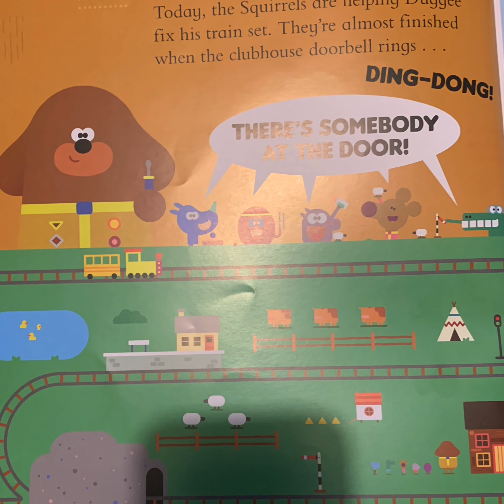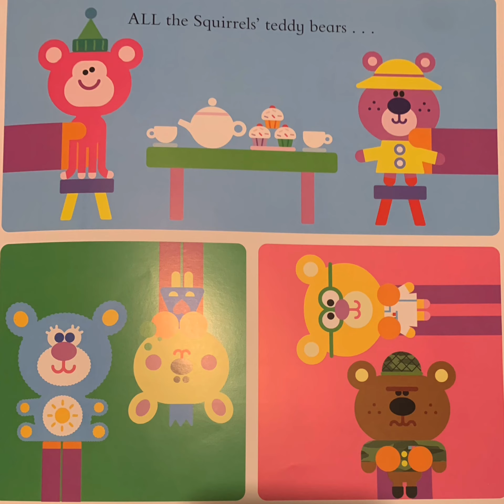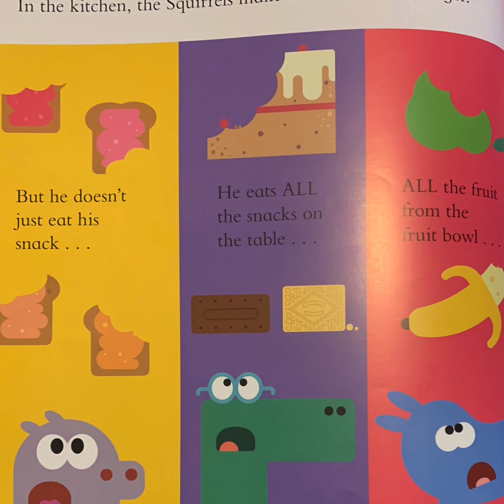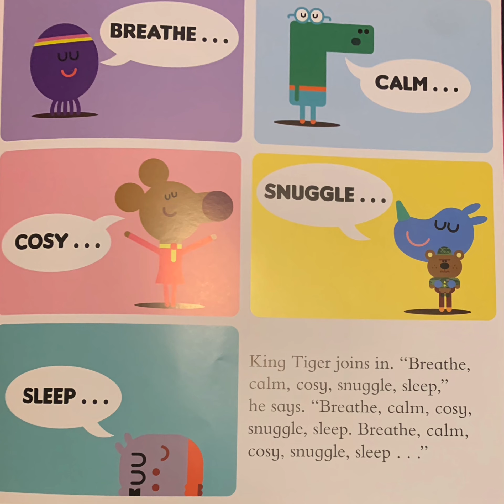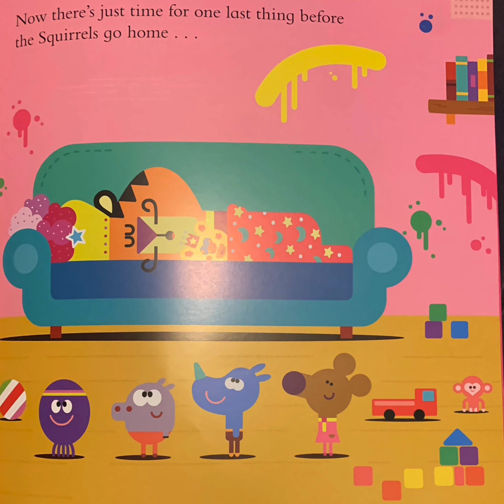Hey Duggee: King Tiger comes to play 🐯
Hey Duggee book series number 16:
King Tiger 🐯 comes to play 🐶